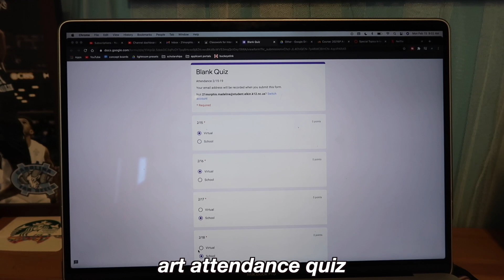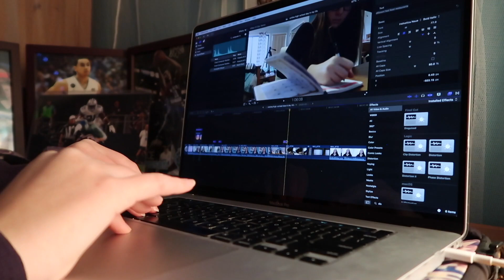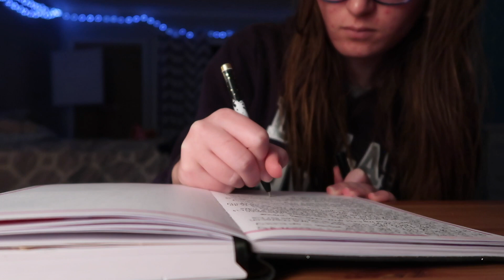hybrid school vlog: a vlog of my online school days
i am back with another hybrid school vlog! this time it features my two online school days, so it is kind of like an online high school vlog. in this vlog i share what my two days of online school look like during hybrid school. i know that the hybrid school model is something that not a lot of people are familiar with so i wanted to share what it is like. subscribe for more lifestyle related content :)

glossier (just use this link)